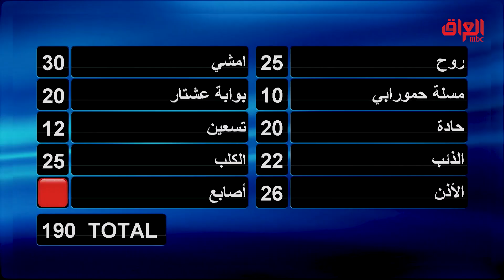مبروووك الملايين.. خوفهم الشكرجي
عائلتي_تربح | مبروووك الملايين.. خوفهم الشكرجي
جميع الحلقات متاحة على